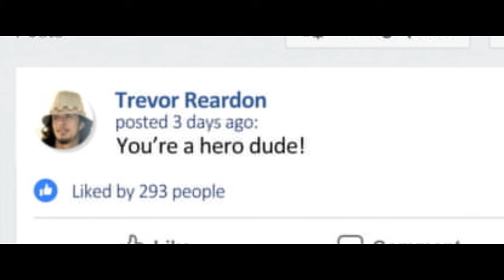BLOODY HELL (2021) Official Trailer (4K) HORROR COMEDY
Directed by: Alister Grierson
Release date: 2021 (US)

A man with a mysterious past flees the country to escape his own personal hell - only to arrive somewhere much, much worse.